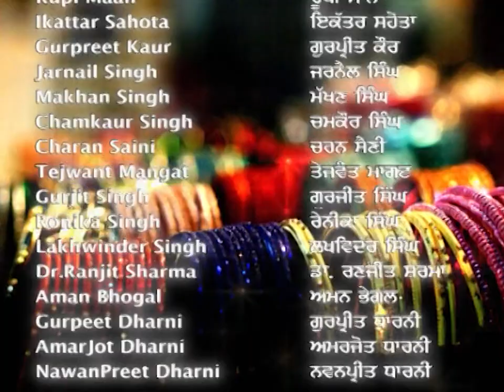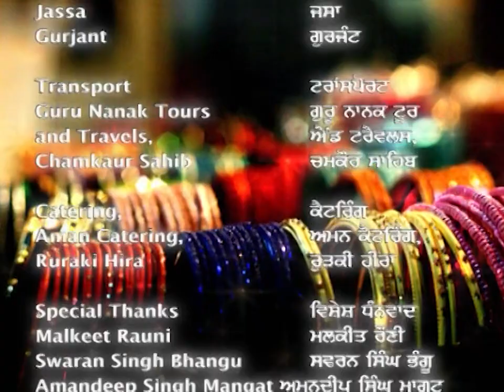Preet ने मारेया ताना अपनी माँ नु | Kach Diya Wanga | Full Episode 161 | Zee Punjabi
The popular FamilyDrama Serial KachDiyaWanga telecasted on ZeePunjabi played by the popular actors Surbhi Jyoti, Prabhjot Kaur, Anita Shabdeesh. In this Episode you will see, Why did Preet make a comment about his mother? 😠 Watch to see how it affects them!

Step into the vibrant world of Punjabi culture with 'Kach Diyan Wanga,' a captivating Zee Punjabi show that beautifully explores the dynamics of family bonds, love, and societal values. Follow the journey of Reshma (played by Surinder Kaur) and Kehar Singh (played by Sudesh Sayal) as they navigate through life's challenges, discovering the true essence of relationships and traditions. The show delves deep into the emotional aspects of marriage, the struggles of maintaining familial harmony, and the enduring strength of love. With a perfect blend of drama and cultural richness, 'Kach Diyan Wanga' is a must-watch for anyone who cherishes Punjabi heritage. Tune in to witness the heartwarming tales and intricate narratives that make this show a cherished gem on Zee Punjabi.

Show Name : Kach Diyan Wanga
Star Cast : Star Cast : Surbhi Jyoti, Prabhjot Kaur, Anita Shabdeesh

The viewers who watched KachDiyaWanga have also watched other ZeePunjabi Serials